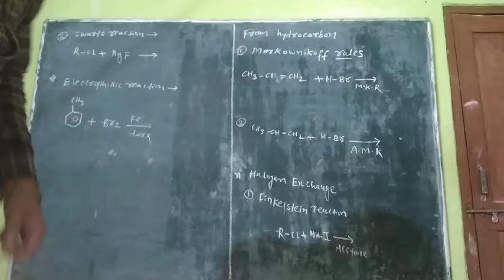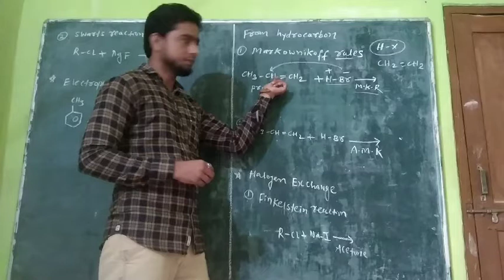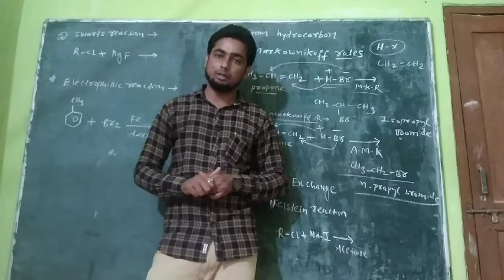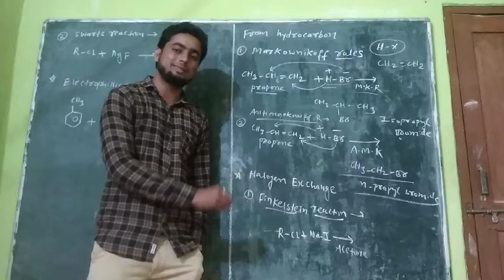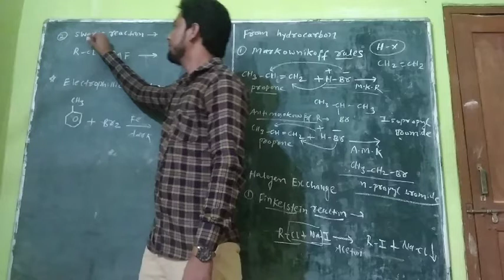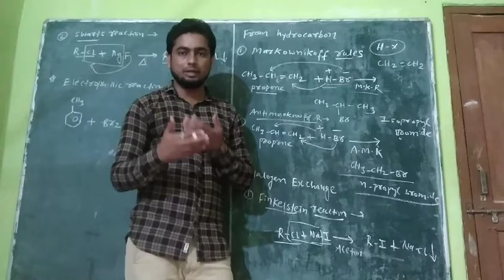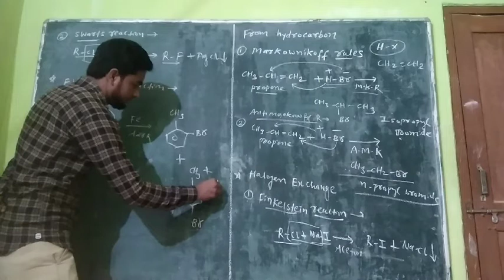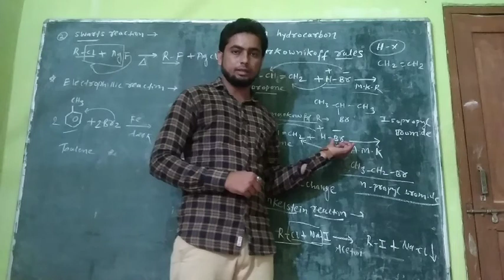Preparation of alkyl halide